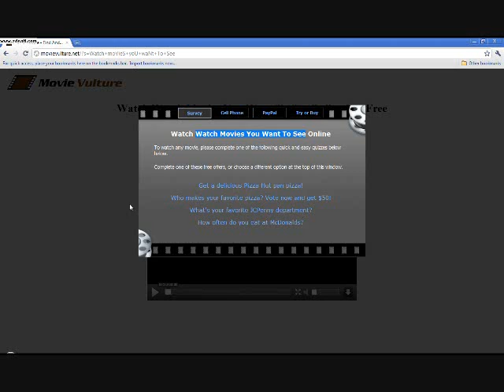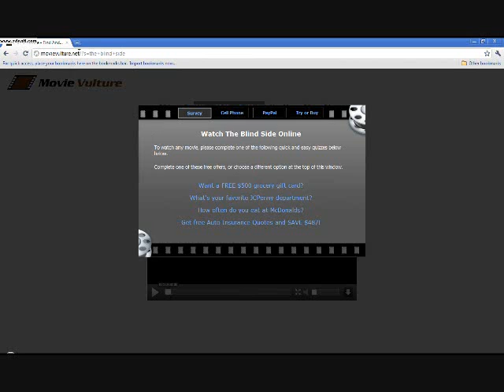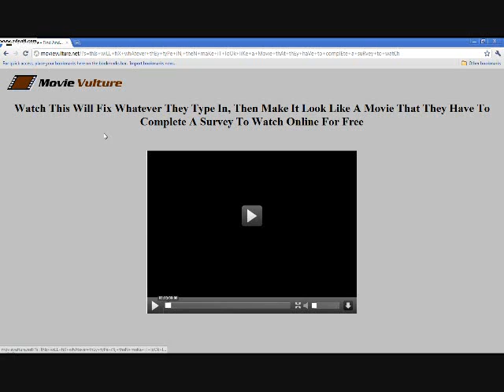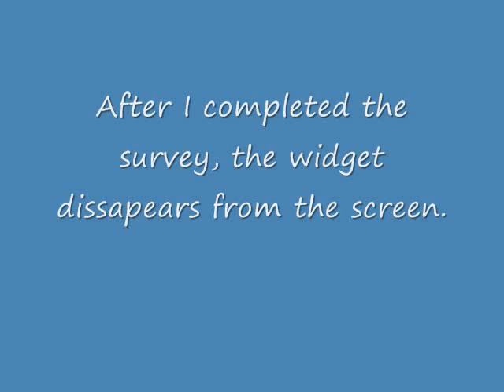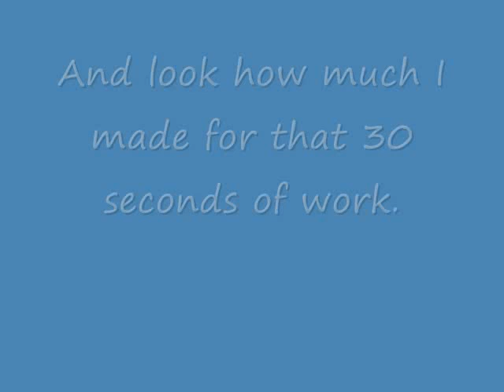Movie Vulture Movie Script